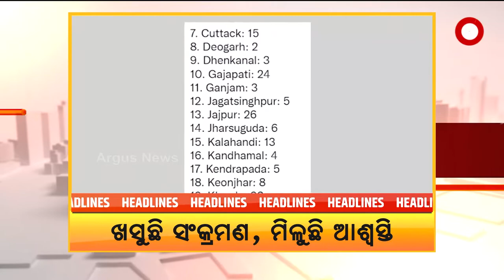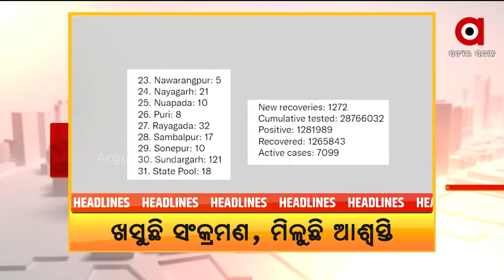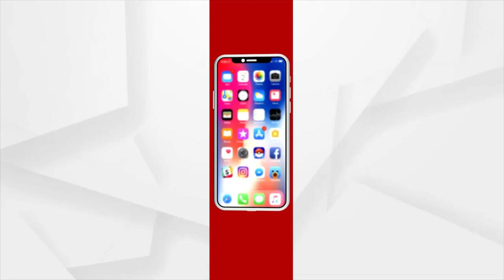Ama Sahara @ 1 pm | 02 Mar 2022 | ArgusNews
+ରାଜଧାନୀରୁ ଜବତ ହେଲା ପୁଳା ପୁଳା ଜାଲ୍ ନୋଟ୍

+ଭୁବନେଶ୍ବରରୁ ୩୨ କେଜିରୁ ଅଧିକ ସୁନା ଜବତ

+ଆଜିଠୁ ପୌର ନିର୍ବାଚନ ପାଇଁ ନାମାଙ୍କନ ଦାଖଲ

+ନିର୍ବାଚନ ହାରିବା ପରେ ସରପଞ୍ଚ ପ୍ରାର୍ଥୀଙ୍କ ଗୁଣ୍ଡାଗିରି